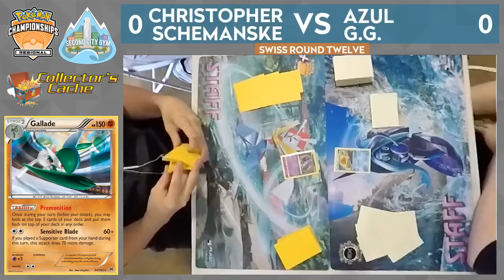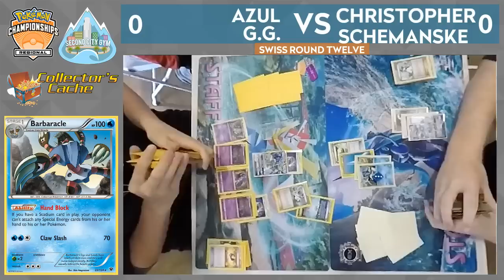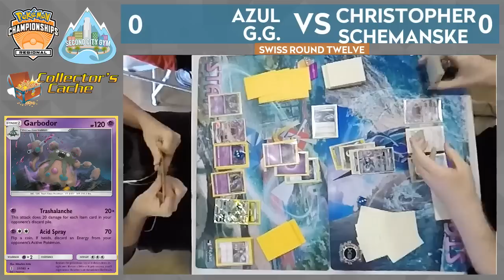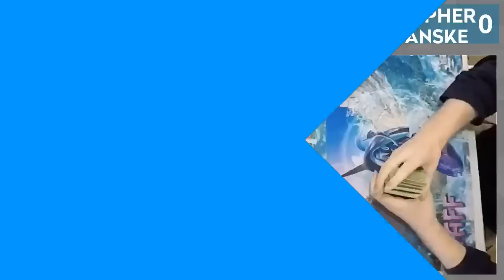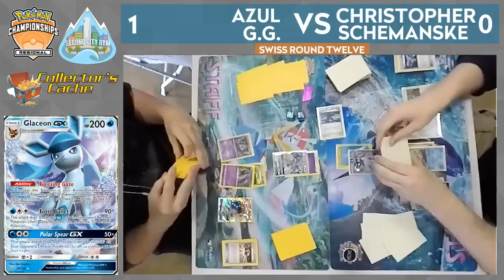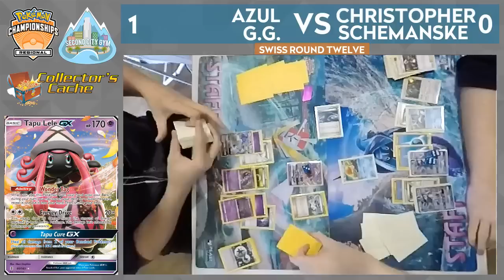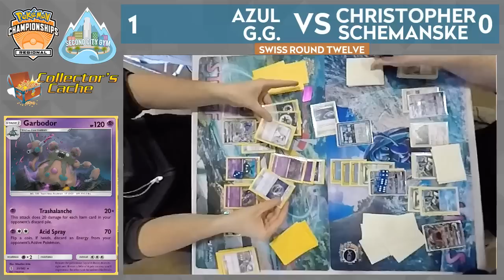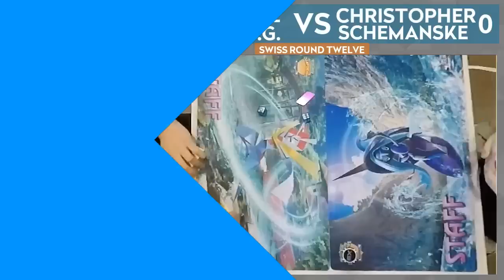Azul Garcia Griego Vs Christopher Schemanske Swiss R12-Anaheim/Costa Mesa Pokémon Regionals